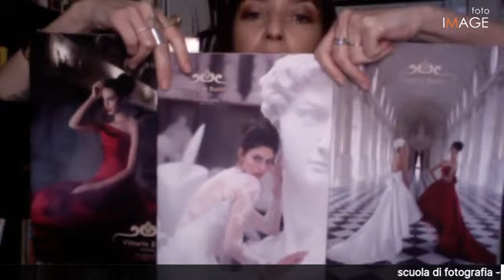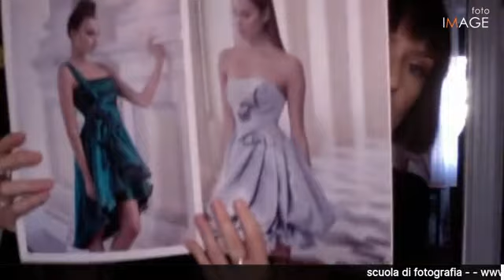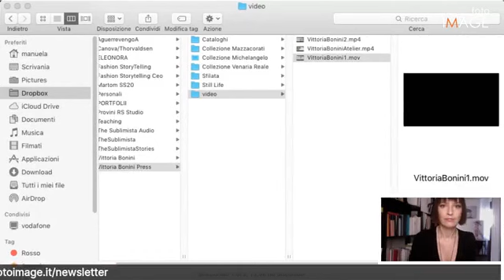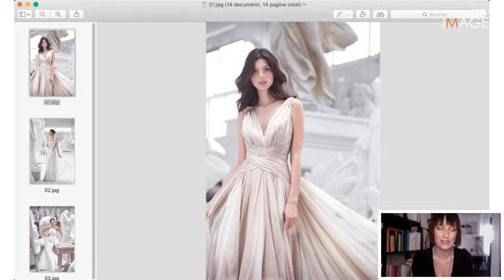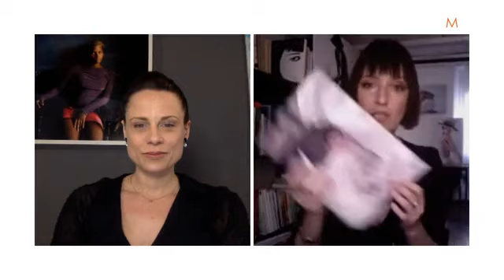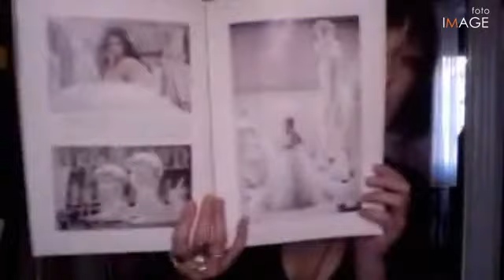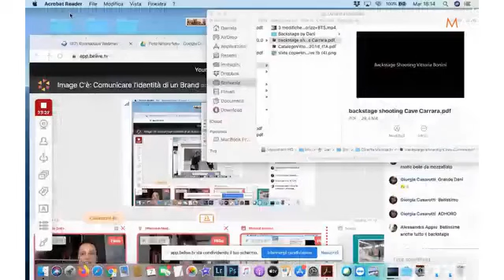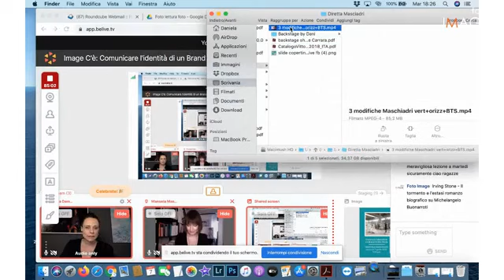Image C'è: Comunicare un Brand di Alta Moda con la fotografia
Cos'è il Fashion Storytelling? Come si crea e comunica l'identità di un brand di moda?
Ne abbiamo parlato con la fotografa Manuela Masciadri in questa 8° diretta Live su Facebook, attraverso un suo lavoro commerciale per L'Haute Couture Vittoria Bonini, realizzato presso le Cave di Marmo di Carrara.